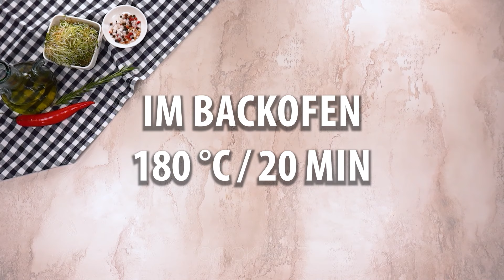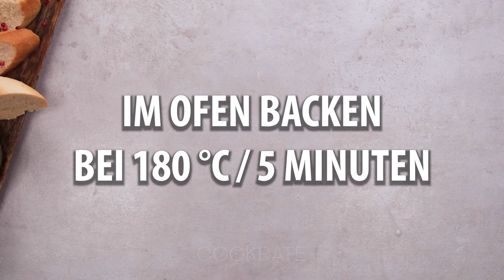Ich habe Abendessen in das Brot gekocht! Die ganze Familie freut sich!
Zutaten:
Brot - 1 Stück
Frischkäse - 150 g
Speck - 100 g
Frühlingszwiebel - 10 g

für die Soße:
IM BACKOFEN 180 °C/20 MIN